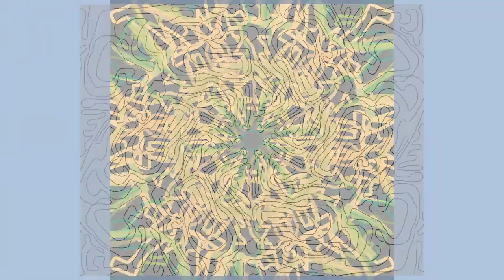video xz 5393